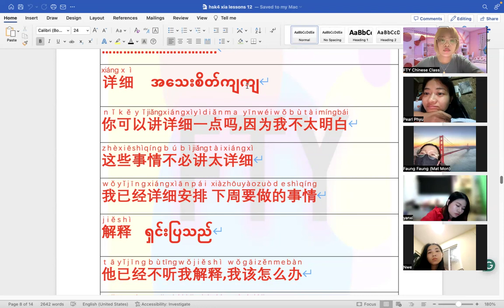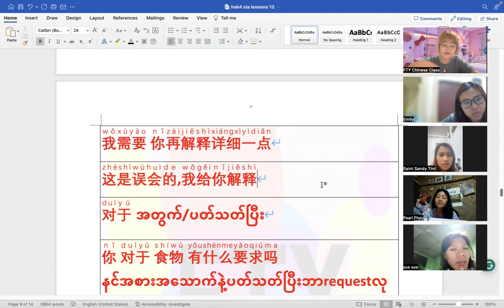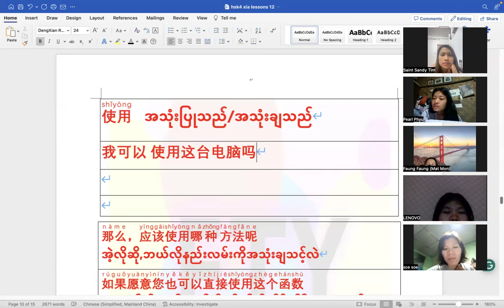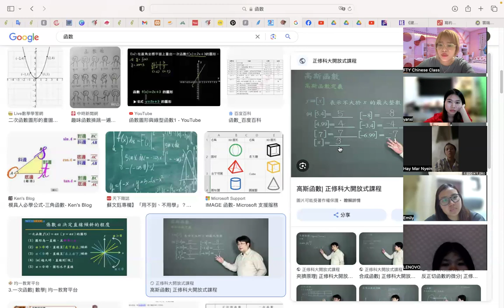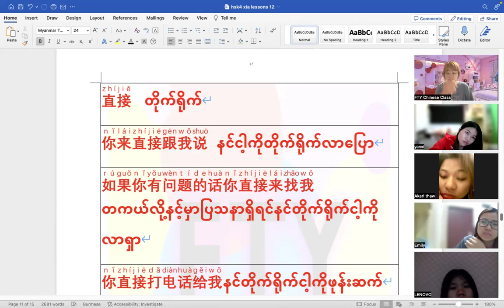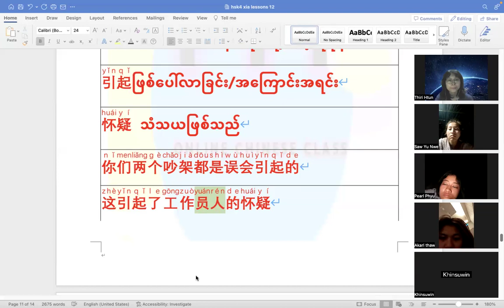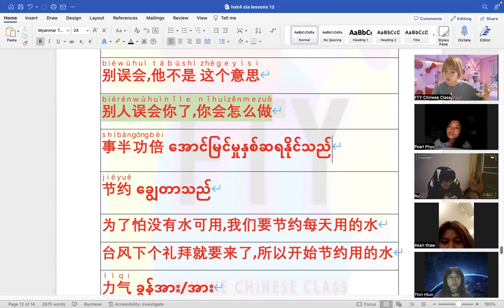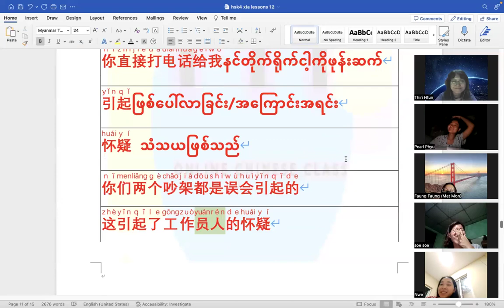Hsk 4 下(Mon&Tues) 9:30 Pm